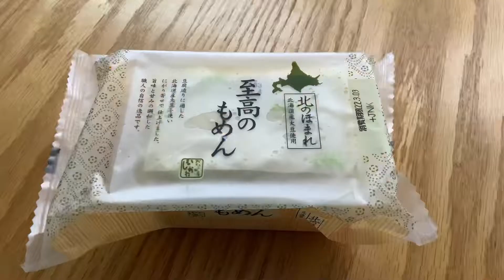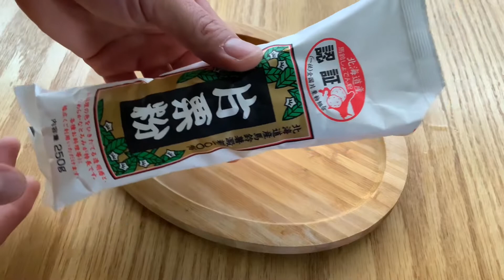Japanese Tofu Steak with Garlic Soy Sauce recipe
I’m Kazu from Japan.I’m gonna introduce how to make Japanese Tofu Steak with Garlic Soy Sauce recipe.

Tofu is an excellent source of Protein,low in Fat.It also has Calcium and Iron. This tofu steak recipe is quick and healthy. I hope you try this recipe!Thank you.

serves 1-2
tbsp=15ml, tsp=5ml

【Ingredients】
350g medium or extra firm tofu
Potato or Cornstarch
1 tbsp(12g) vegetable oil
40g arugula(rocket)

【Tofu steak sauce】
10g salted butter
5g grated garlic
1 tbsp(18g) soy sauce
1 tbsp(18g) mirin
1 tbsp(15g) sake
1 tbsp(15g) water
1/2 tsp(2g) sugar

【Chapter】
0:00 Movie starts
0:36 Introduce Japanese Tofu Steak
0:47 Slice the Tofu
2:10 Arugula(rocket) and Garlic
3:11 Coat the Tofu with starch
4:14 Tofu steak
5:55 Steak sauce
7:34 Serve Tofu steak sauce